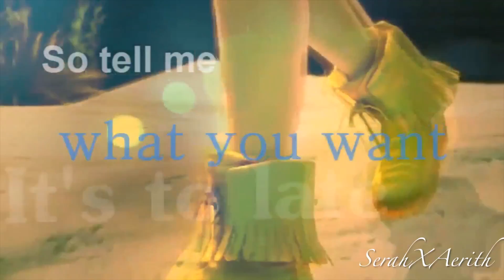one republic full mep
This mep is finally done yay and it turned out great thanks to everyone who took part.
l
v

6:howlingwilf1